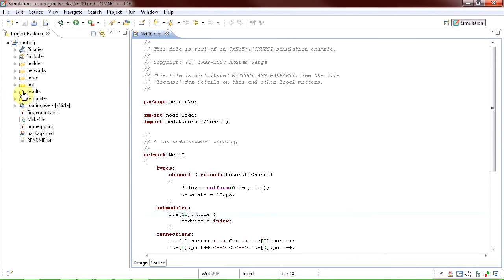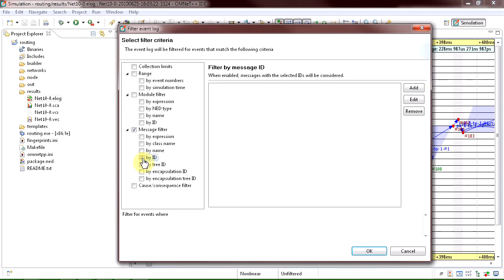OMNeT++ Sequence Chart - Packet Routing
In this video we explore a packet's route through the network, using the Sequence Chart tool.

Note: This is an older video from 2010, using OMNeT++ 4.1 and INET-20100723.